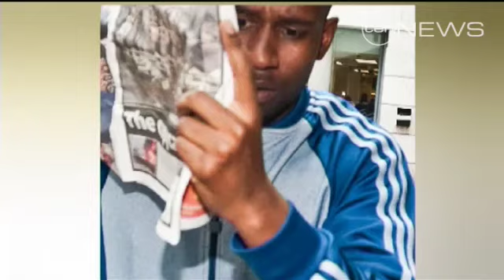Riots claim lives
The civil unrest in England has claimed the lives of three men, just as police are slowly regaining control of London streets.